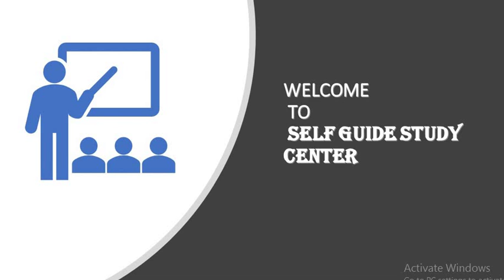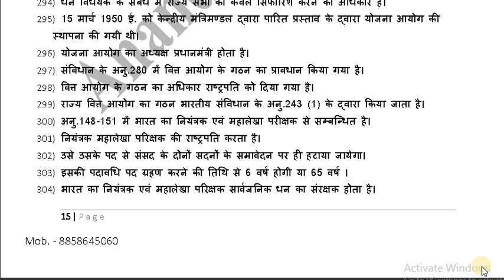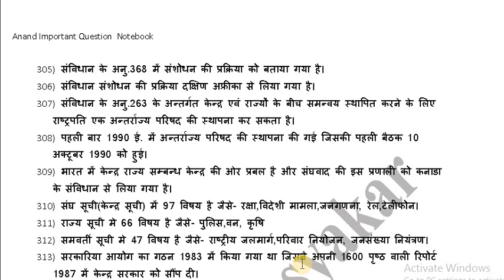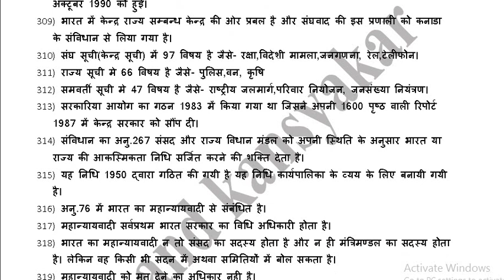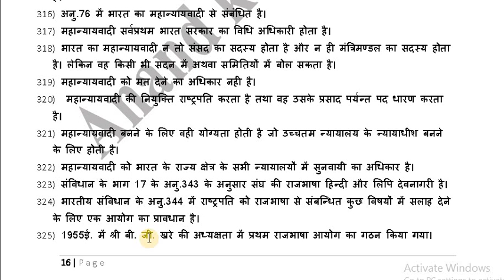राजनीति शास्त्र अध्ययन LECTURE 12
POLITICAL SCIENCE LECTURE 12
ONE-LINER IMPORTANT QUESTION ANSWER